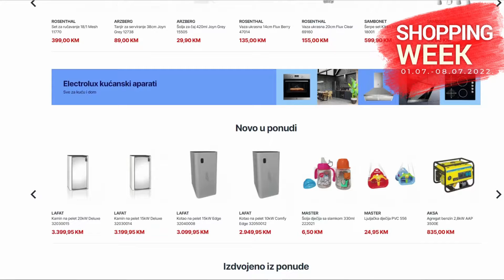Shopping Week- PENNYshop